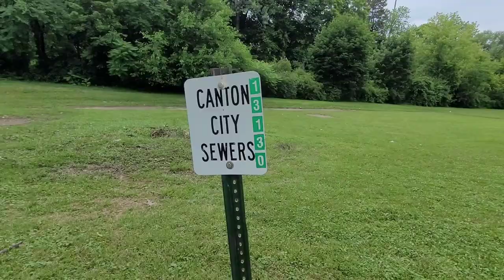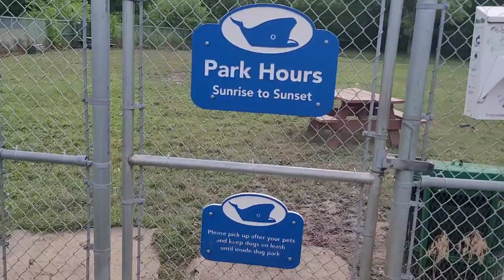Mother Goose Land - Abandoned Theme Park in Canton OH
Mother Gooseland was built over 70 years ago along a river In Canton Ohio. Aimed at families and young children it eventually fell into disrepair and much of it was removed. At some point an odd restoration happened…. well, half happened at any rate… and what you see here today is the result.